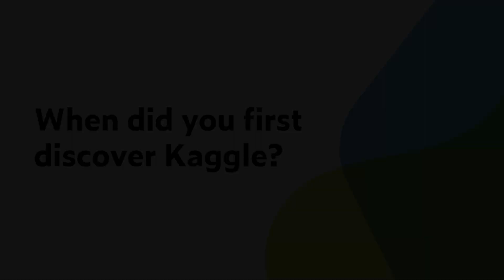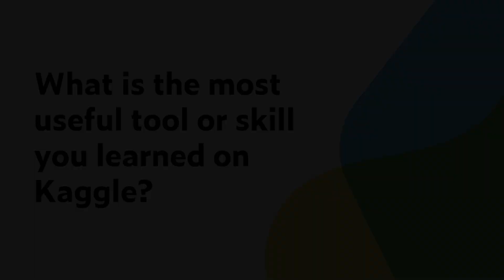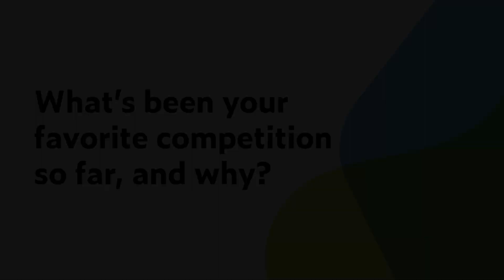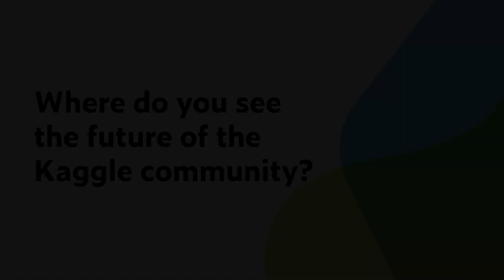Interview with Competitions Grandmaster Julian de Wit | Kaggle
Julian de Wit is a Kaggle Competitions Grandmaster, having top placements in competitions such as the Second Annual Data Science Bowl, the 2017 Data Science Bowl, and Diabetic Retinopathy Detection.

TIMESTAMPS
0:00 Introduction
0:15 When did you first discover Kaggle?
0:50 What do you do for fun (when you're not Kaggling)?
1:09 What kind of work do you do outside of Kaggle?
1:36 When you started on Kaggle did you think you would achieve Grandmaster status?
2:11 What did becoming a Grandmaster mean to you?
2:50 What is the most useful tool or skill you learned on Kaggle?
3:21 What's been your favorite competition so far, and why?
4:04 Where do you see the future of the Kaggle community?
4:47 What advice would you give to someone first starting out on Kaggle?